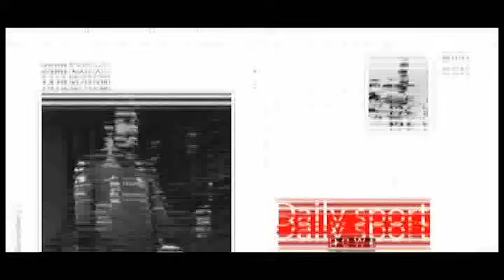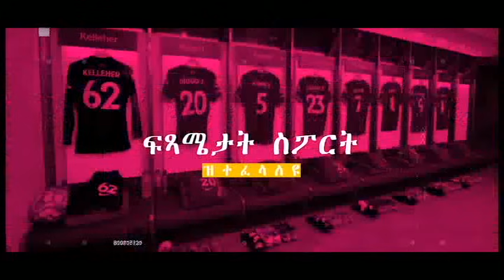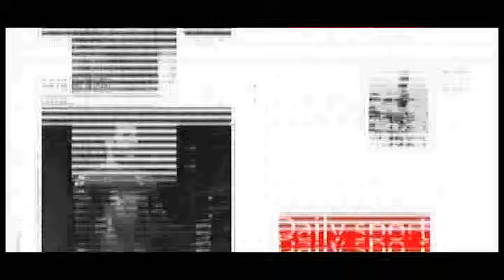ሃላንድ ኣደንጻዊ'ዩ፣ ሳላሕ ኣብ 71 ጸወታ ዝበጽሖ ኣብ 48 በጺሕዎ...ንክብረወሰን ኮል ብ17 ግጥም ኣውሒድዎ...!